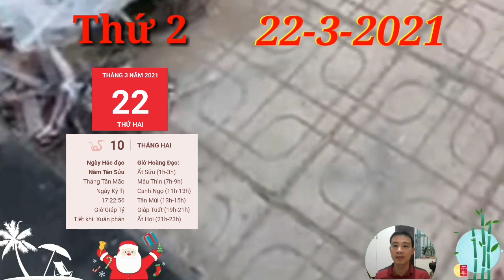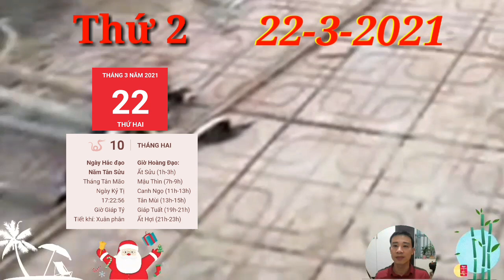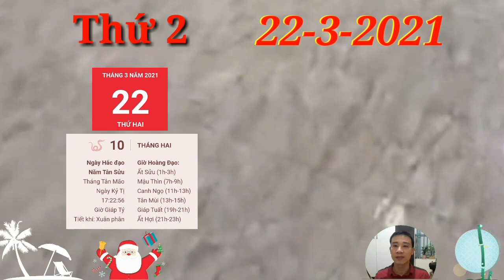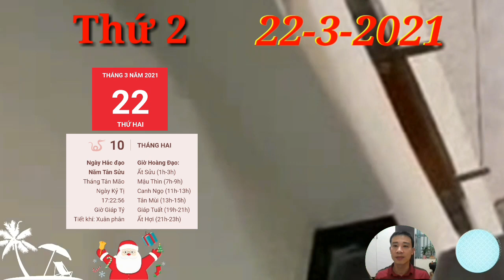☯ Tử Vi Ngày 22/3 TIN QUÁ VUI, quá MAY MẮN, con giáp HẾT KHỔ, GIÀU TO RỒI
1. Tử vi tuổi Tý, THỨ 2 ngày 22/3/2021 cực chuẩn
Thiên Ấn nâng đỡ mang lại cho người tuổi Tý cơ hội tuyệt vời để mơ mộng, và đừng quên đó là tiền đề cho bạn biến ước mơ thành hành động. Vậy thì vì sao lại ngại ngần không mơ ước chứ?
2. Tử vi tuổi Sửu, THỨ 2 ngày 22/3/2021 cực chuẩn
Tam Hợp mang lại cơ hội tốt cho con giáp tuổi Sửu độc thân tìm được một nửa như ý. TIN QUÁ VUI, quá MAY MẮN, con giáp HẾT KHỔ, GIÀU TO RỒI
3. Tử vi tuổi Dần, THỨ 2 ngày 22/3/2021 cực chuẩn
TIN QUÁ VUI, quá MAY MẮN, con giáp HẾT KHỔ, GIÀU TO RỒI
4. Tử vi tuổi Mão, THỨ 2 ngày 22/3/2021 mới nhất
Ngũ hành tương sinh hỗ trợ cho bản mệnh thực hiện những việc mà bản thân đang ấp ủ bấy lâu nay. Tuy nhiên, bạn cần là người kiểm soát tốc độ và hiệu quả công việc của mình, đừng quá phụ thuộc vào lời khen chê của người khác. Con Giáp CÓ THẦN TÀI, SỐ HƯỞNG, GIÀU TO
5. Tử vi tuổi Thìn, THỨ 2 ngày 22/3/2021 cực chuẩn
Tình hình tài chính của con giáp tuổi Thìn đã "dễ thở" hơn với sự che chở của Chính Tài mang lại cho bạn những tín hiệu tích cực, thoát khỏi những ngày u ám.
6. Tử vi tuổi Tị, THỨ 2 ngày 22/3/2021 cực chuẩn
Thương Quan sẽ cho người tuổi Tị một ví dụ điển hình về việc bạn sẽ phí thời gian thế nào nếu cứ kiếm tìm sự hoàn hảo cho bằng được. Những gì bạn nhận được đó là sự thất vọng, chán nản và cuối cùng là niềm tin bị đánh mất.
7. Tử vi tuổi Ngọ, THỨ 2 ngày 22/3/2021 cực chuẩn
Tam Hội mang tới một ngày tuyệt vời cho các tương tác xã hội của con giáp tuổi Ngọ. TIN QUÁ VUI, quá MAY MẮN, con giáp HẾT KHỔ, GIÀU TO RỒI
8. Tử vi tuổi Mùi, THỨ 2 ngày 22/3/2021  mới nhất
 Tam Hội và đón nhận sự giúp đỡ nhiệt tình của những người xung quanh mình. Bạn cố làm mọi thứ một mình sẽ không mang tới được kết quả như ý bằng việc tận dụng sức mạnh của người khác đâu.
9. Tử vi tuổi Thân, THỨ 2 ngày 22/3/2021 cực chuẩn
Chính Quan tương trợ cho mọi việc mà người tuổi Thân thực hiện trong ngày hôm nay được diễn ra suôn sẻ, thuận lợi. Nếu ai gặp khó khăn cũng sớm tìm cách tháo gỡ hoặc nhận được sự giúp đỡ của bạn bè, người thân hoặc đồng nghiệp. Con Giáp CÓ THẦN TÀI, SỐ HƯỞNG, GIÀU TO,
10. Tử vi tuổi Dậu, THỨ 2 ngày 22/3/2021 cực chuẩn
11. Tử vi tuổi Tuất, THỨ 2 ngày 22/3/2021 cực chuẩn
Chính Tài là tín hiệu tốt cho con giáp tuổi Tuất cảm thấy an tâm hơn về khía cạnh tài chính. Đối với một số người sống nhờ vào số tiền lương vừa nhận được bạn có thể trang trải được những khoản chi và thậm chí còn để ra được một khoản tiền tiết kiệm cho tương lai.
12. Tử vi tuổi Hợi, THỨ 2 ngày 22/3/2021 cực chuẩn
Chính Ấn mang lại dấu hiệu đáng mừng cho con giáp tuổi Hợi, bạn có thể giải quyết những công việc còn dang dở, trước khi bắt tay vào những dự án mới. TIN QUÁ VUI, quá MAY MẮN, con giáp HẾT KHỔ, GIÀU TO RỒI

CÁC BẠN THAM KHẢO thêm video sau nhé:
☯Tử Vi Ngày 21/3 Con Giáp ĐÓN TIN VUI TỚI TẤP, TRỜI CHO LỘC, GIÀU TO